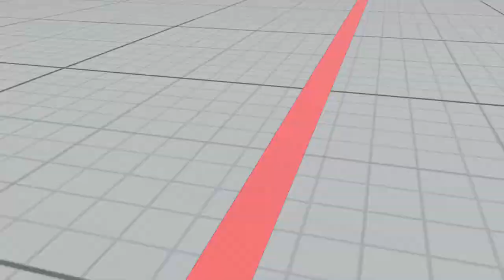SFV: masterMITSURUGI VS WSHHGABEZ (FT2) Rank Match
July 2017

PS4share, STREET FIGHTER V, Masta-MITSURUGI,
masterMITSURUGI,Street Fighter 5,SFV,SF5,
Capcom,Fighters,Network,Charlie,Nash,
CFN,PlayStation 4,PSN,Sony,CA,VS,
PS4,Online,Rank,Match,FT2,2wins,
First,To,Gauge,V Trigger,Critical,Art,
FT3,3wins,Counter,Crush,Combo,BL,
Battle,Lounge,Casual,Fighting,Games,
FGC,Video,Comeback,Platinum,Gold,
Super,Ultra,Set,Good,Nice